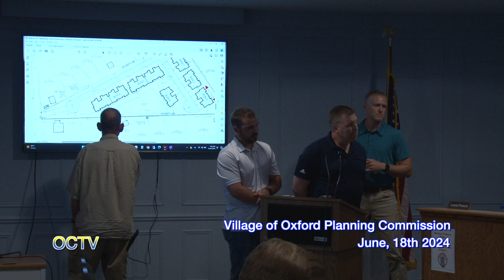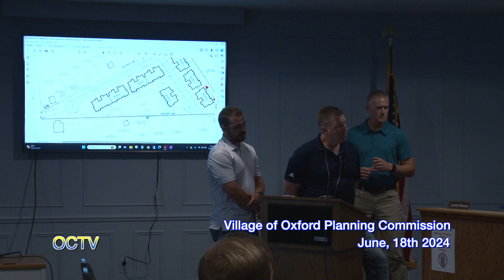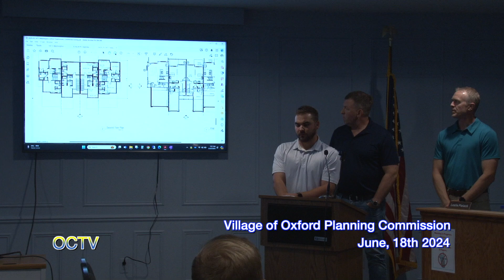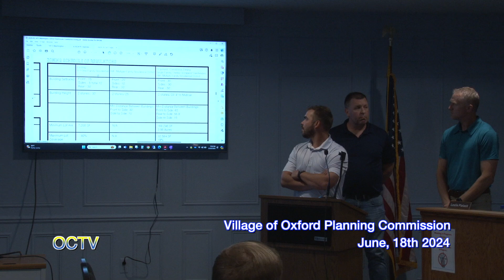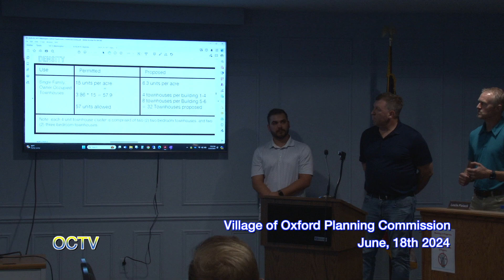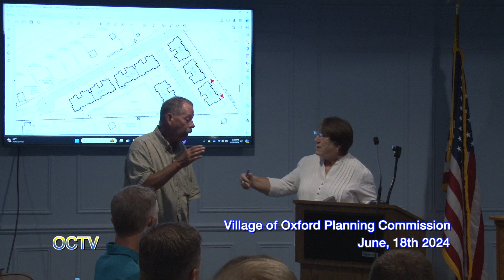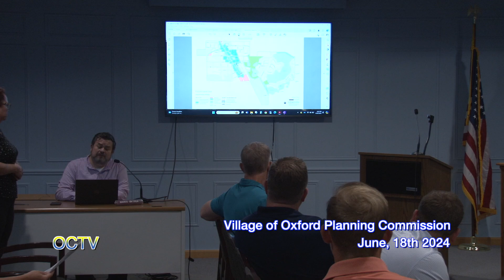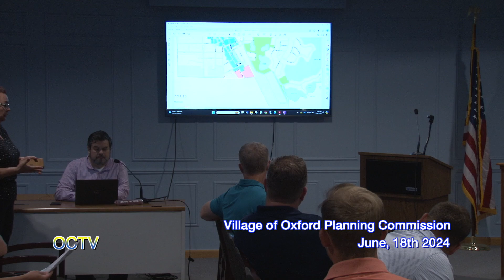Village of Oxford Planning Commission Regular Meeting: June, 18th 2024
This is The Village of Oxford Planning Commission Regular Meeting from June, 18th 2024.